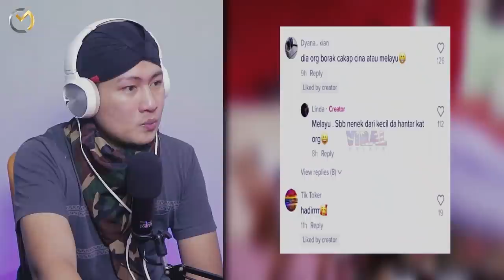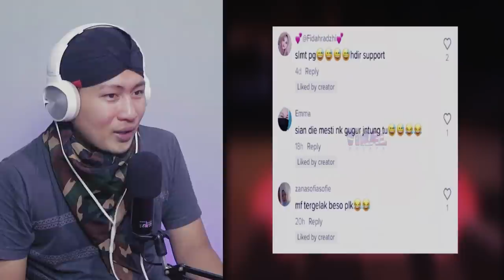💥HADDDUUH.❗⁉️ VIDEO VIRAL MALAYSIA HARI INI.❗❗CIKGUU....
+ @MORINA REACT
+ @MORINA OFFICIAL
+ @CAKMOJIB NEW
+ @KEBUN CAKMOJIB